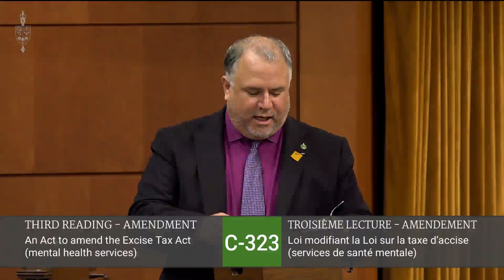MP Johns remembers former Conservative MPs in his riding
House of Commons, Private Members' Business